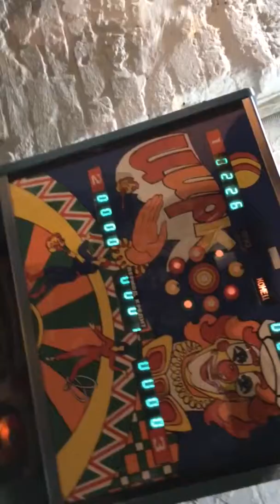Музей советских автоматов